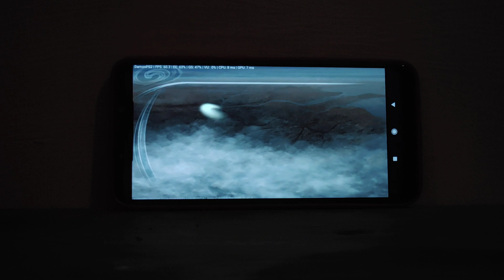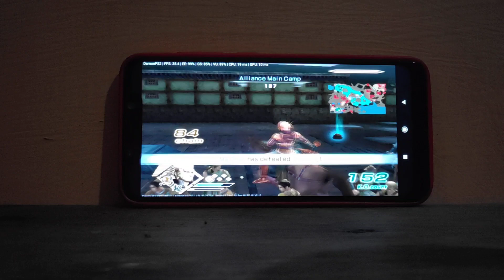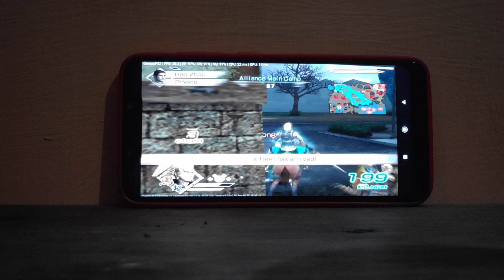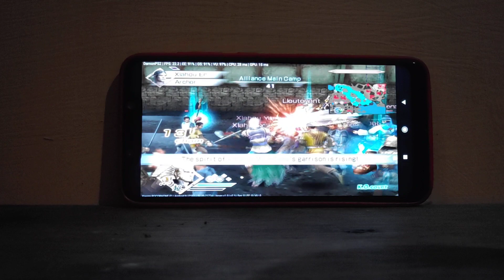Dynasty Warrios 6 gameplay - Damon PS2 Pro V.2.5 test on Pocophone SD 845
Yang suka ngerental ps2 dulu angkat tangannya yooo 🙋🤸

🔧Dulu main di game Dynasty Warriors di PS2 emang dari dulu pasti gitu rada2 lag gimana gitu yaa 11/12 lah dengan yang di Damon, ini ada settingan yang saya pakai pada game ini temen-temen bisa langsung praktekin
berikut settingan game Dynasty Warrios 6 :

🎥GRAFIS
Aspek Rasio : Stretched to Screen
Resolusi Rendering : 2xPS2
Perbaiki duplicated ghosting : (default)
Fix vertical line : (default)
Rendering to Texture : Nonaktifkan
Tes Alpha : Nonaktifkan

📢AUDIO
Bisu : off (sebenarnya kalo bisunya on bakal speedup)
Nonaktifkan reverb effects : on
Synchronizing Mode : AsyncMix

⚙️SYSTEM
System Speed Tweak : 0
EE Speed Tweak : 0
VU Speed Tweak : 0

BTW Settingan game saya sengaja taruh di deskripsi supaya temen-temen tidak perlu cari atw ulang-ulang video saya cuman untuk mencari settingan game, saya pahamkok hehe

oke langsung aja kita mainkan gamenya cihuyyy

Setelah didownload, ekstrak dulu. Didalamnya terdapat 4 apk. Sebenarnya sama aja. Yang membedakan cuma posisi tombol controller nya aja, Instal salah satu sesuai selera kalian masing masing oke yup langsung aja install😎

Test on Pocophone F1
Snapdragon 845
Ram : 6GB
GPU : Adreno 630
agar saya lebih semangat lagi buat video menarik dan keren lainnya